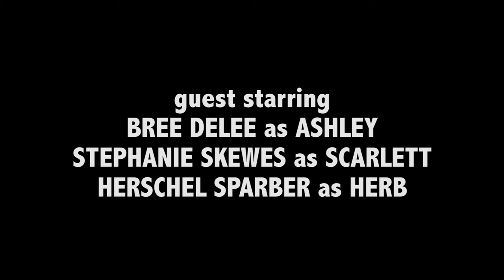BRO-HAB - Episode 7: "There Goes Gravity"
Everyone's an addict.

The reunion.

Written by: Josh Jashinski
Directed by: George Reasner

Starring:
Eddie Alfano
Pete Giovine
Nick Grace

Guest Starring:
Bree DeLee
Stephanie Skewes
Herschel Sparber
Chris Del Valle